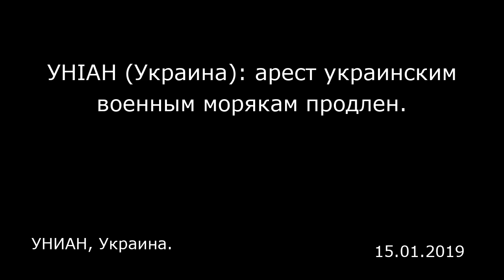УНIАН (Украина): арест украинским военным морякам продлен. УНИАН, Украина.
УНIАН (Украина): арест украинским военным морякам продлен.
УНИАН, Украина.

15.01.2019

Лефортовский районный суд Москвы продлил до 24 апреля арест 12 украинским военнопленным морякам. Как передаёт собственный корреспондент УНИАН в РФ из здания суда, трое судей рассматривают дела украинских военных четверками — в каждом зале заседаний по четыре военнопленных. На данный момент оглашены решения судей в таком порядке: первая четверка: Сергей Цыбизов, Андрей Опрыско, Евгений Семидоцкий, Роман Мокряк; вторая четверка: Андрей Шевченко, Богдан Головаш, Сергей Попов, Владимир Терещенко; третья четверка: Михаил Власюк, Денис Гриценко, Андрей Драч, Вячеслав Зинченко. Судьи заявили, что решение может быть обжаловано в Московском городском суде. При выходе из Керченского пролива российские корабли открыли огонь на поражение по украинским кораблям, которые уже возвращались в Одессу, так и не получив информации о возможности прохождения через пролив. Оккупанты захватили в плен 24 украинских военнослужащих. Трое из них получили ранения. Украинцев обвинили в незаконном пересечении границы РФ (ч. 3 ст. 322 УК России, наказание в виде лишения свободы на срок до шести лет). Все пленные были арестованы так называемым «судом» в Крыму, после этого их перевезли в московские следственные изоляторы «Лефортово» и «Матросская тишина». Материалы ИноСМИ содержат оценки исключительно зарубежных СМИ и не отражают позицию редакции ИноСМИ.